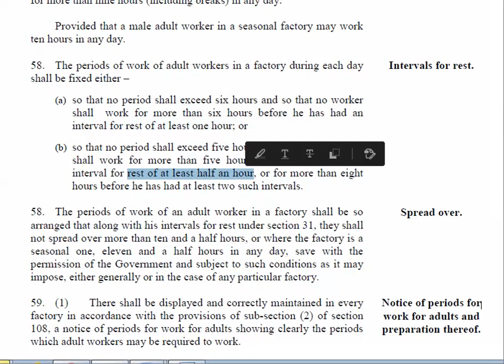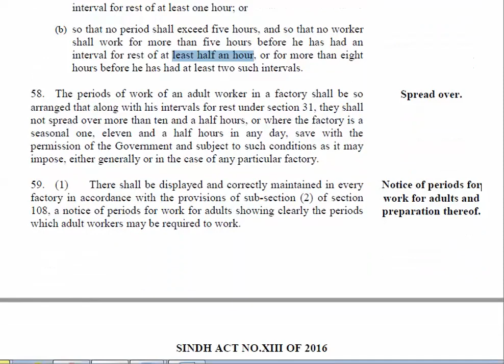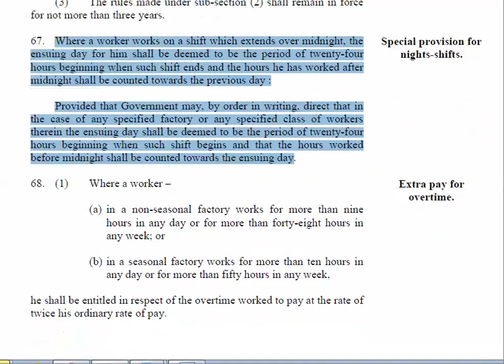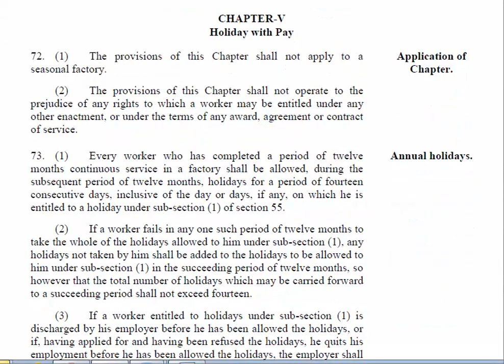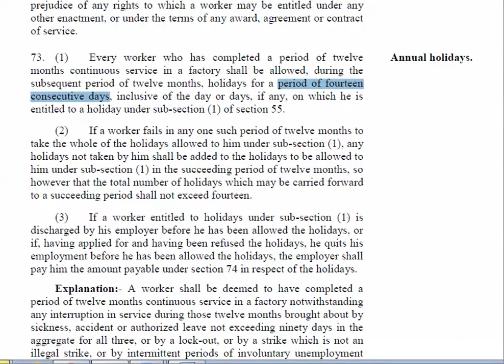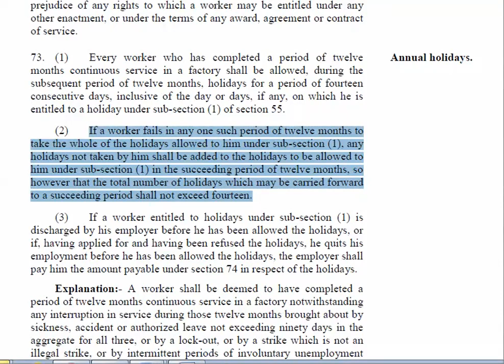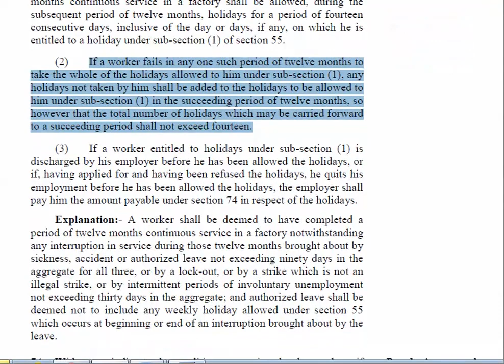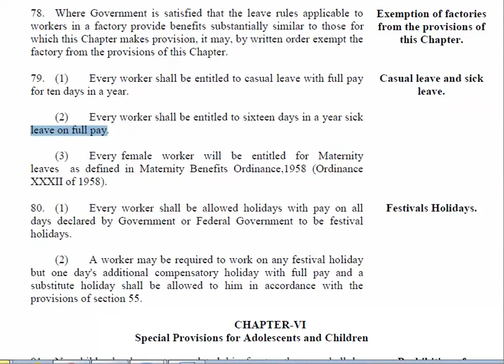Scheduling in Factories|Intervals for rest|Annual,Casual,Sick Leaves|Sindh Factories Act 2015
An interactive session of the course of Forensic_Pharmacy with the students of Pharm_D Final_Professional, Faculty_of_Pharmacy, Hamdard_University_Karachi.

Following topics were discussed in the light of The_Sindh_Factories_Act_2015

1. Scheduling in Factories
2. Annual Holidays
3. Casual_Leaves.
4. Overtime.
5. Sick Leaves
6. Double_employment.